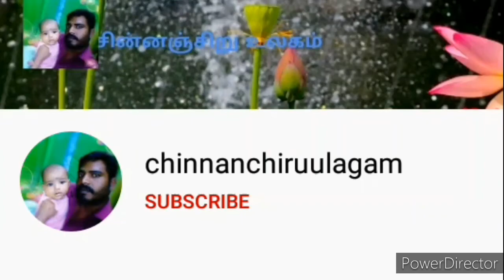ஜாதி பூ கட்டுவது எப்படி_5different& easy method to string flower by using needle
different& easy method to stick flower by using needle 2 minutes/new flower bun/jadaipoo flowerveni